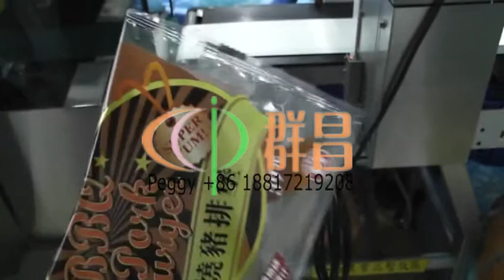bag cutting machinery,shrink wrap machine,heat shrink tubing,shrink wrap,packaging supplies